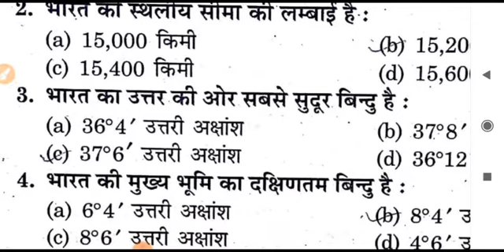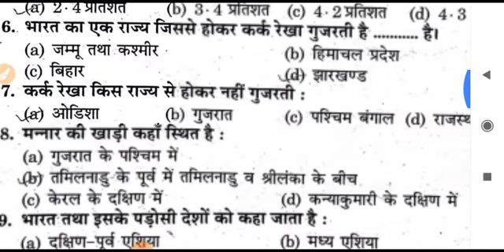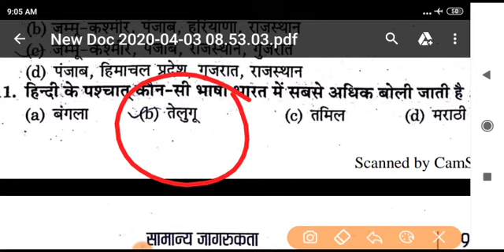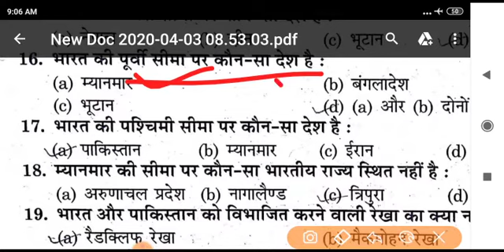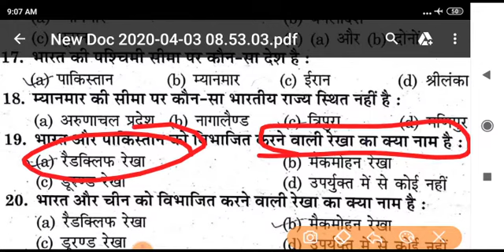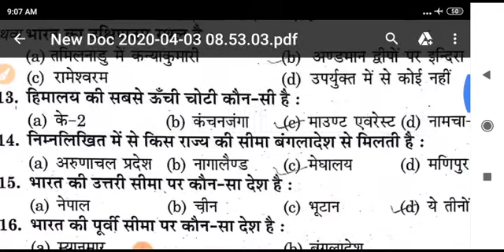Compulsory Qualifying Course model||BA, BSc, B. Com, B. Sc physical education||BA 2nd year CCSU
चौधरी चरण सिंह यूनिवर्सिटी मेरठ
कंपल्सरी qualifying कोर्स,,

My चैनल
फॉर लेटेस्ट अपडेट,

प्लीज प्रेस the बेल्ल आइकॉन,

Support me ❤️❤️

सभी प्रकार की वीडियो प्रोवाइड कराई jayegi,,

इंस्टाग्राम -nishantupadhyay_8844,